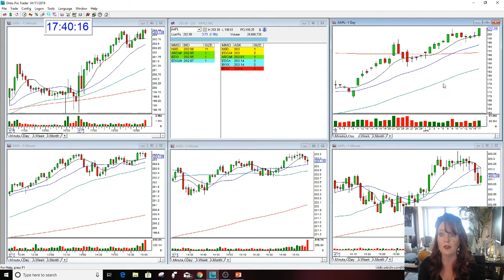AAPL OPTION TRADE REVIEW 4-18-2019